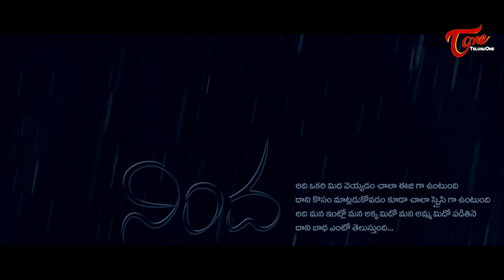DHANI | Latest Telugu Short Film 2018 | Directed By Prem Kumar | TeluguOne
Watch Dhani Latest Telugu Short Film Written and directed by Prem Kumar.

Short Film : DHANI
Banner : PK Creations, Smt. Jyothi Presents
Cast : Vidhya Sagar, Bittu, Sandhya, Lalitha, Hari, Bhaskar, Santhosh, Hitler
D.O.P : Ramana, Satish
Producer : Moode Jyothi
Concept - Dialogues & Direction : Prem Kumar